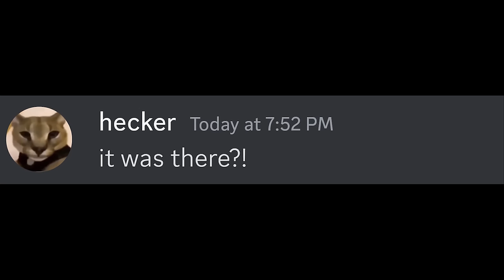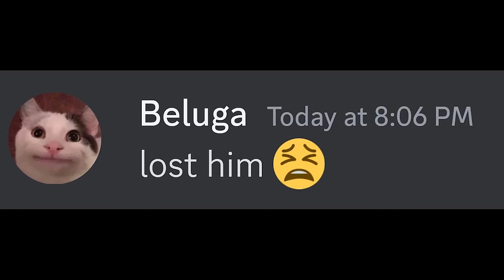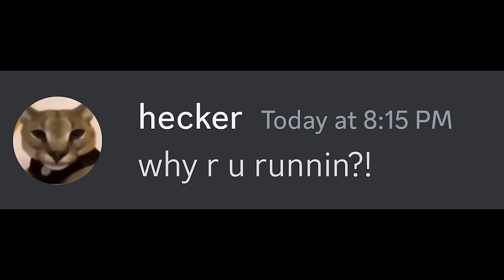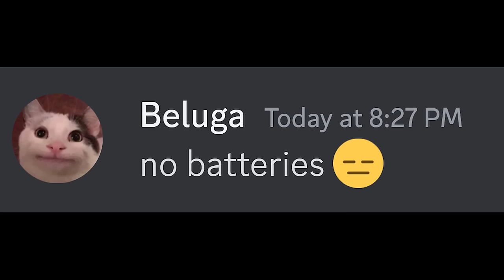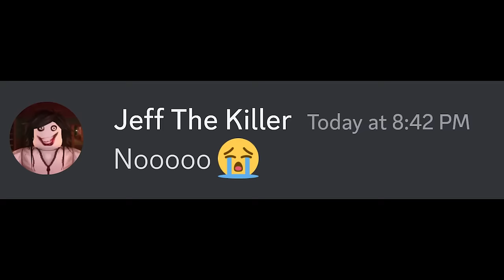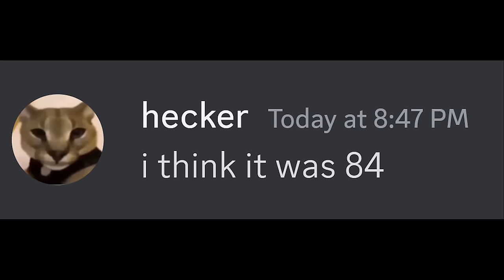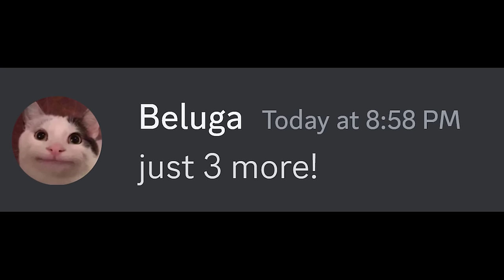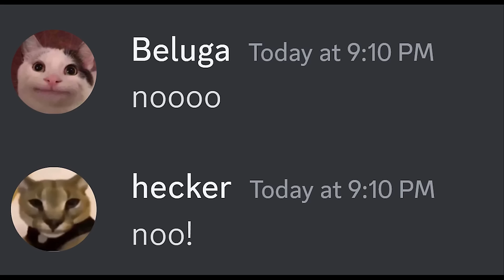When Beluga Beat Roblox DOORS SUPER HARD MODE UPDATE (Full Walkthrough)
when beluga beat Roblox Doors Hard Mode (New Update)

Find out what happens next...